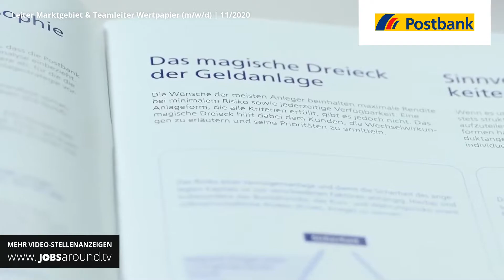Leiter Marktgebiet & Teamleiter Wertpapier (m/w/d) in Bonn, Stellenangebot Postbank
Neuer Job gesucht? Wir haben das passende Jobangebot in Bonn! Als Leiter Marktgebiet & Teamleiter Wertpapier (m/w/d) bei Postbank. Bei der Arbeitsstelle handelt es sich um eine Festanstellung im Bereich Finanzen & Controlling.

Auf Sie wartet ein sicherer und verantwortungsvoller Job mit einem einzigartigen Geschäftsmodell.
Sie profitieren von einem guten Gehalt sowie einer erfolgsabhängigen Vergütung.
Sie sind Teil in einer kollegialen Gemeinschaft, die Ihnen jederzeit verlässlich den Rücken stärkt.
Ihnen steht ein Firmenwagen zur geschäftlichen und privaten Nutzung zur Verfügung.

Sie sind auch ein Führungsprofi mit Team-Orientierung? Dann sollten wir uns unbedingt kennenlernen.
Wir freuen uns auf Ihre aussagekräftige Onlinebewerbung.
- Bundesweit

Über uns
Die Postbank Filialvertrieb AG berät in rund 800 Filialen die 12,5 Millionen Kunden der Postbank rund um Finanzdienstleistungen und Non-Banking-Produkte, z. B. Post-Services - und das bundesweit. Dabei legen wir besonders viel Wert auf Beratung und kollegialen Austausch auf Augenhöhe. Und das Gesamtpaket für die Karriere stimmt auch. Spannende Aufgaben warten hierbei auf spannende Persönlichkeiten.

Wir suchen daher Talente, die durch ihr Können und Engagement gemeinsam mit ihren Kolleginnen und Kollegen die Zukunft aktiv gestalten.

00:00 Vorstellung Postbank aus Bonn
00:10 Impressionen zu Postbank
00:28 Stellenangebot als Leiter Marktgebiet & Teamleiter Wertpapier (m/w/d)
00:46 Informationen zum Stellenangebot